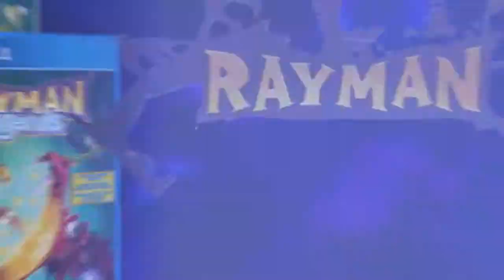Rayman Legends Tráiler de Lanzamiento de Nueva Generación ES